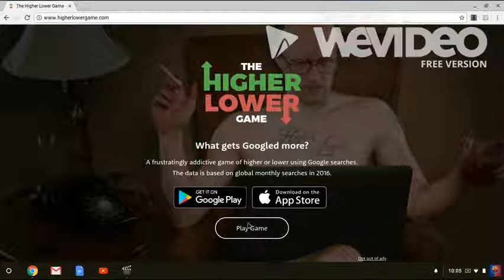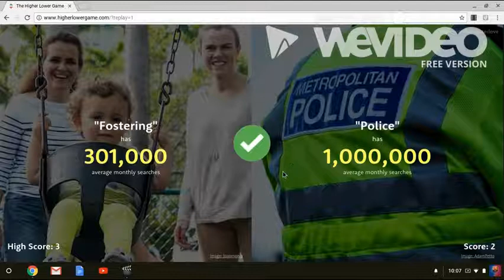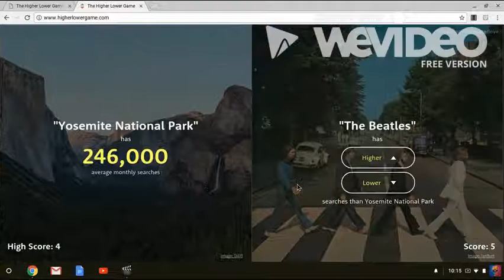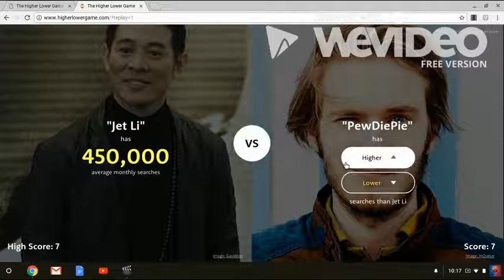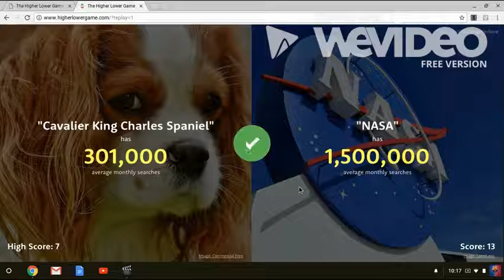The Higher lower game ( Faze Apex game )